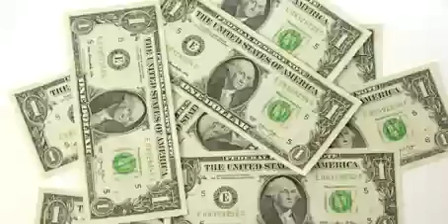170115 05 USDollars 代沢インターナショナルスクール 代沢インターナショナル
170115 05 USDollars 　代沢インターナショナルスクール　代沢インターナショナル